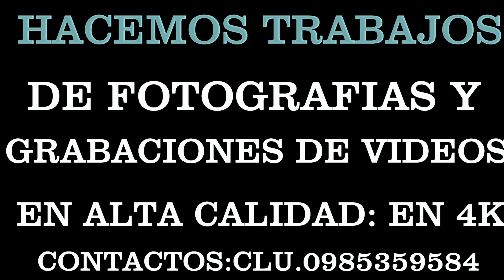GRADUACIÓN DE EVELYN J. CARANQUI G. CONTACTOS: CLU 0985359584